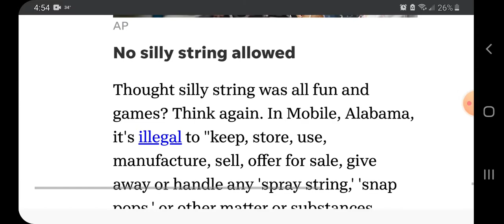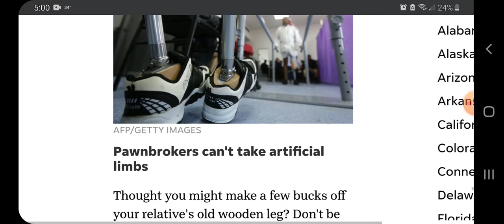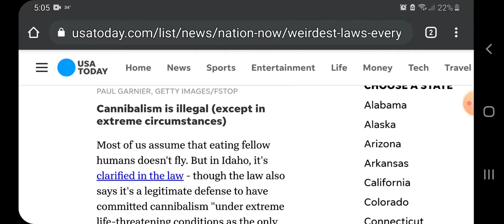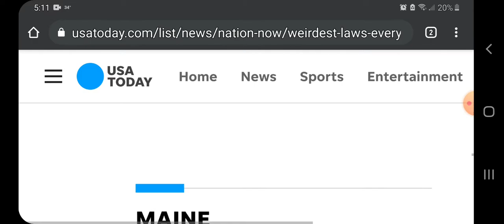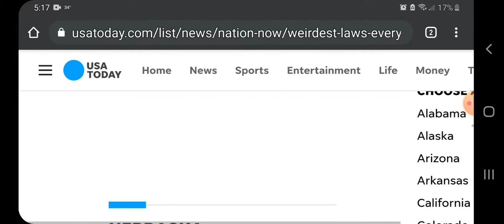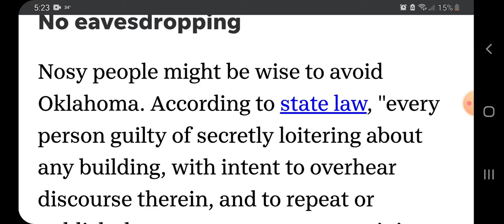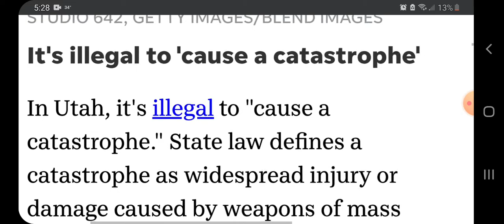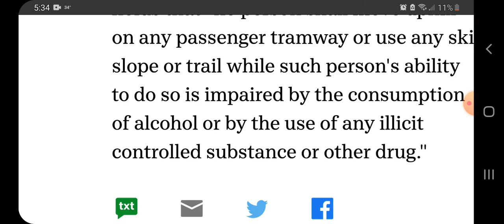Top most Silly Laws in every U.S State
These were hilarious laws. Some however were repealed and amended earlier on but they are still funny nevertheless. Comment your favorites below!